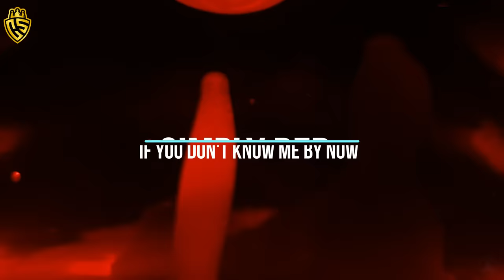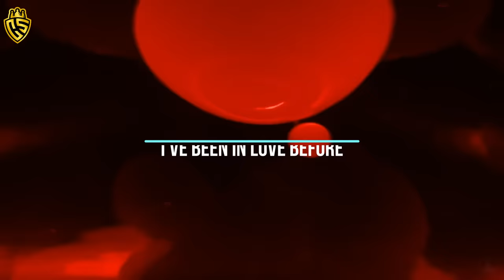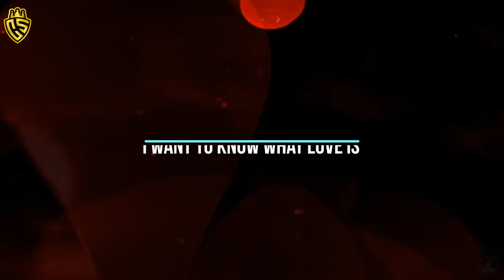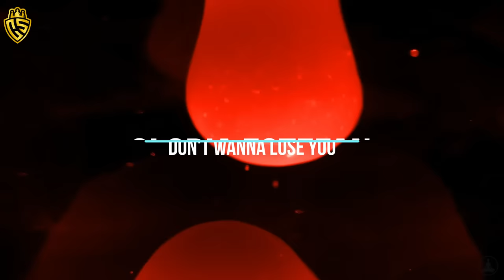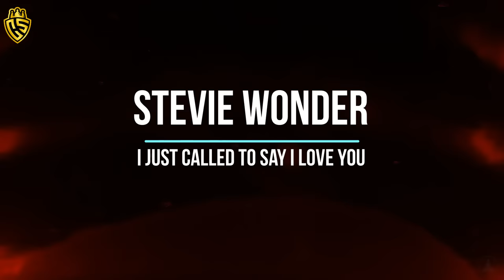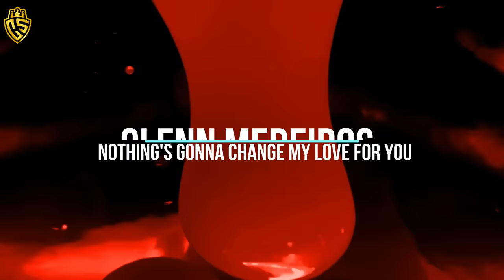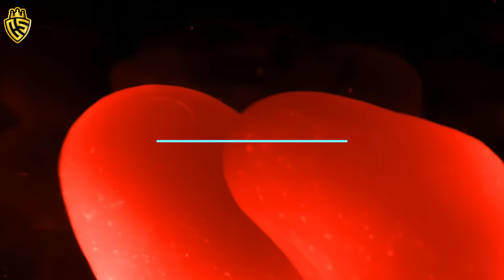🔥 Que Vuelvan Los Lentos 🔥 │♪ღ♫ El mejor compilado en ingles de la historia ♪ღ♫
Es hora de volver a los tiempos en donde esperabas hasta el final del boliche para poder bailar los temas lentos, ahora esta todos en un solo lugar, 4 horas con los mejores temas lentos en ingles, para hacer una velada muy especial y disfrutarla con una muy buena compañía.